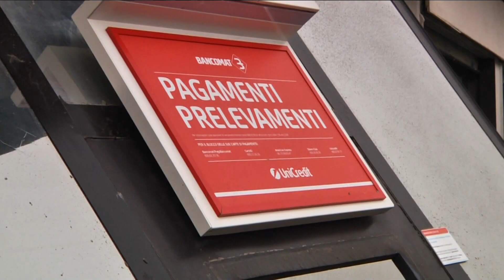Salerno. Identificati gli autori dell'aggressione della scorsa settimana in Piazza della Libertà